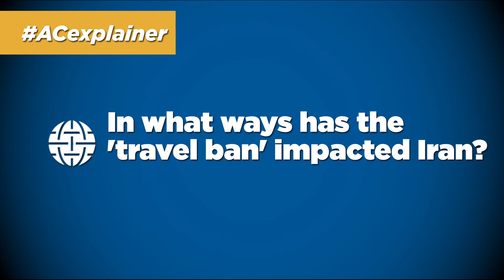ACExplainer: Amir Handjani on Iran's Domestic and International Relations